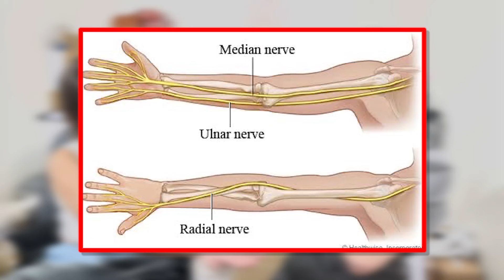บล็อกเส้นประสาทมือ!!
สามารถมาปรึกษาได้ฟรีไม่มีค่าใช้จ่ายใดๆ
จองคิว หรือ สอบถามเพิ่มเติม
Inbox
Line : @zuzuclinic

โดเนทเป็นกำลังใจตรงนี้เลย(ถ้าสตีมอยู่จะขึ้นจอ)